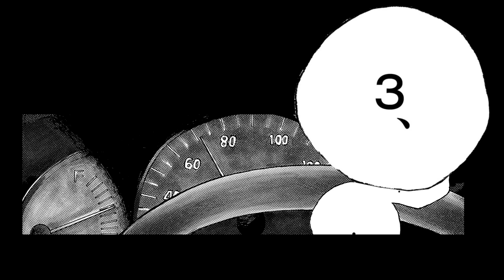chilldspot - ひるねの国(Music Video) | 漫画『サターンリターン』MMV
■chilldspot Digital Single「ひるねの国」
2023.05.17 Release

Art by Akane Torikai
Director ： Yukihiro Morigaki(KUJIRA）
Editor：Shosei Sato(JIJI)
Animator：Gaku Hiraoka(JIJI)
Producer : Umihiko Yamao

(C)鳥飼茜/小学館